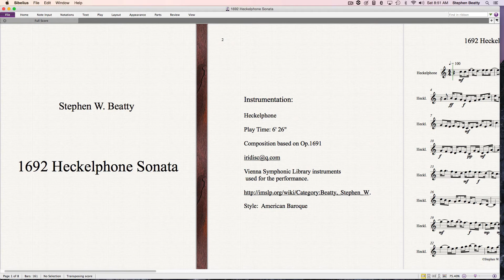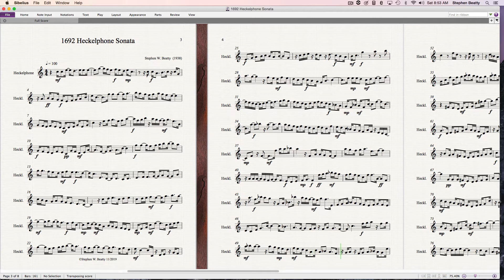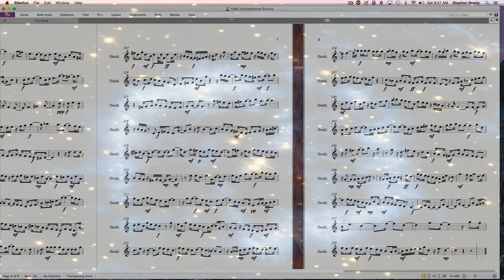1692 Heckelphone Sonata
Heckelphone Sonata composed and performed by
Stephen W. Beatty.
Vienna Symphonic Library Heckelphone used for the performance.